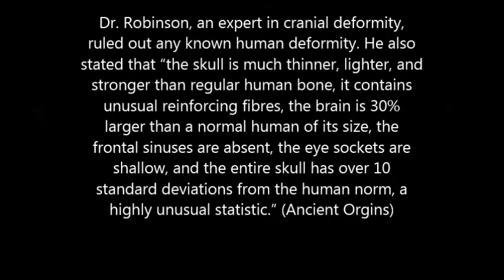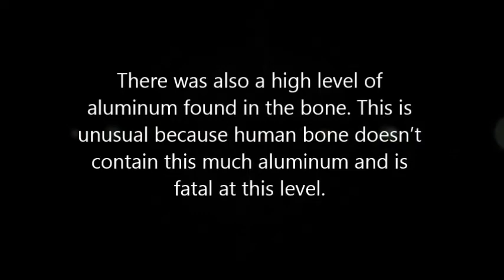Unexplainable Bones Pt. 1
In the last few years there have been cases of very unusual skulls and skeletons found around the world.

Discovered the in 1930's in an old abandoned mine in Mexico, the Star child skull caught the attention of Author and researcher Lloyd Pye in 1990.
In 1999, the Star child skull was carbon dated at 900 years old.
With the help of medical and scientific professionals in three different countries, Pye sought to find out what could cause this strange deformity.

Dr. Robinson, an expert in cranial deformity, ruled out any known human deformity. He also stated that "the skull is much thinner, lighter, and stronger than regular human bone, it contains unusual reinforcing fibres, the brain is 30% larger than a normal human of its size, the frontal sinuses are absent, the eye sockets are shallow, and the entire skull has over 10 standard deviations from the human norm, a highly unusual statistic." (Ancient Orgins)
2010, DNA testing was conducted and the results were startling. Star child's genes contained 56 variations in the 211 base pairs. To understand the significance of this, a monkey has 2 variations and a dog has 27.

There was also a high level of aluminum found in the bone. This is unusual because human bone doesn't contain this much aluminum and is fatal at this level.
It seems as though we have found another species here. The Starchild Project continues to analyze this skull for more results in the future. For more information on the Star Child skull or the Starchild Project